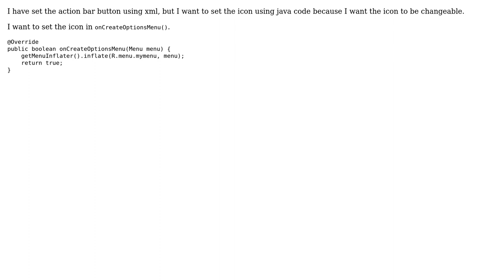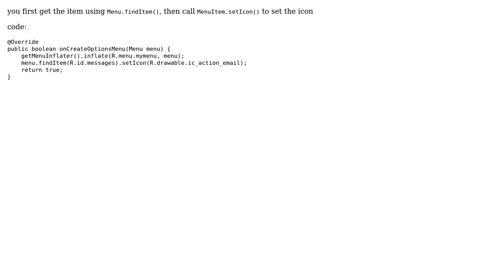How Can I set Action bar button icon by Java code? (2 Solutions!!)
How Can I set Action bar button icon by Java code?

With thanks & praise to God, and with thanks to the many people who have made this project possible! | Content (except music & images) licensed under CC BY-SA | Music | Images & others | With thanks to user vipul mittal user Hossam Khamis user Dumindu Madushanka and the Stack Exchange Network Trademarks are property of their respective owners. You are responsible for your own actions.